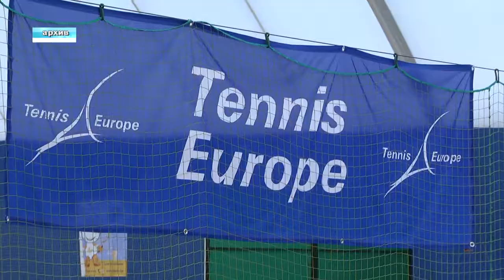Спортивное обозрение 05.11.2019